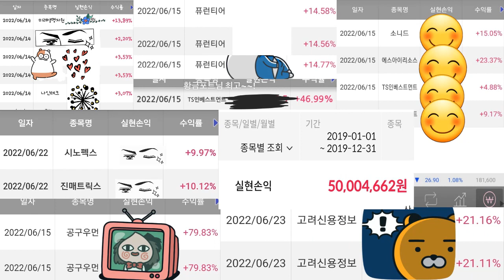[오늘의 특징테마&이슈종목] 한한령 해제 기대감 수혜주 (승일, 토니모리, 클리오, 아모레퍼시픽 등)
☎하이톡TV 고객센터 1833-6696
 (평일 08:00~17:00)